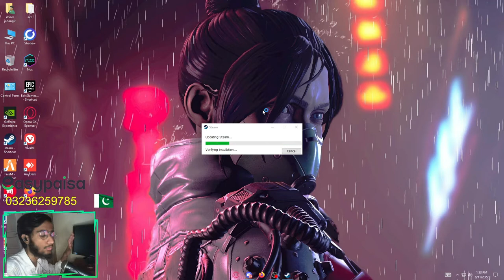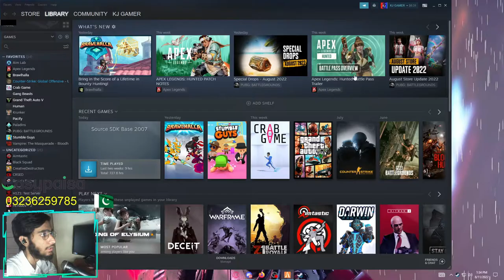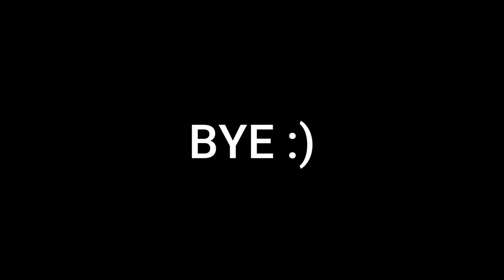GTA RP Five M Lag fps issue Fix 100% |Paradise Roleplay| ChaCha Nakku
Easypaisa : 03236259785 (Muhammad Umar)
TOP DONATORS :

1: @Desi Gabru 5000 PKR
2:  1500 PKR : HALAAL HABIBIS (HAWKEE,SNOW,MR LOOT BOX)
3: 350 KAKA GUJJAR
4: Wolf Stack : 200 PKR

GPU: Nvidia GTX 960 2GB

RAM: 16GB
SSD: 128 GB
HDD: 500 GB (2x)
Mouse: Bloody w70 Max
Keyboard: Sasta wala Dell ka
Headset: Pathan wali handfree
Microphone : Logitech USB Mic
WebCame : Microsoft Lifecam HD-3000
Monitor: Hp ZR2240w  (22 Inch 1080p 60hz )
Second Monitor : sRGB IEC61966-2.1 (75 hz)